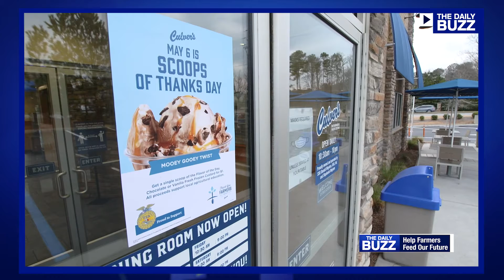Help Feed Our Future with a Scoop of Frozen Custard!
Our nation's farmers work tirelessly to keep our food supply strong, even through a pandemic, but they could eventually hit a breaking point with the projected population boom! But you can help support the future farmers in your community already working to come up with solutions - and all you need to do is enjoy a scoop of frozen custard!